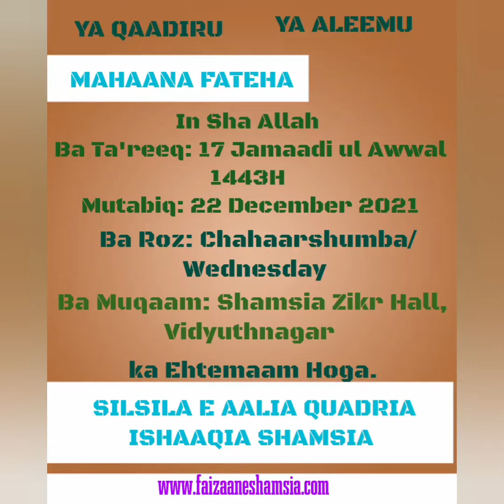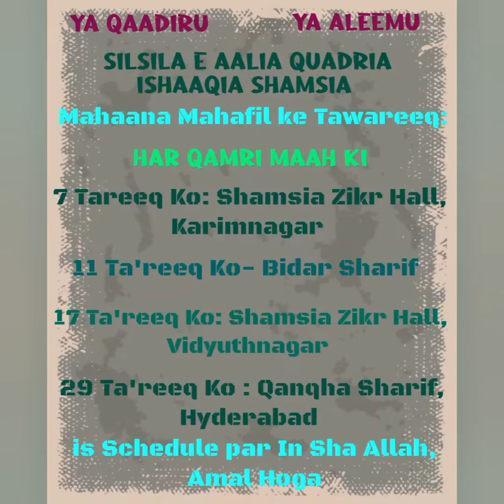YA NABI SAB KARAM HAI TUMHARA..SHAMSIA ZIKR HALL VIDYUTHNAGAR. NAATQWAAN: PASHA QUADRI